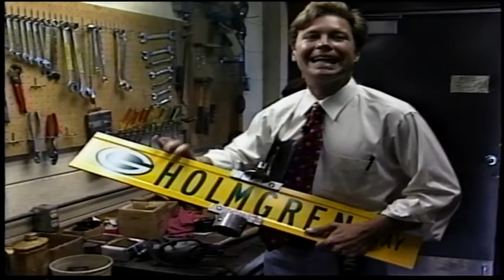Kris Schuller retirement